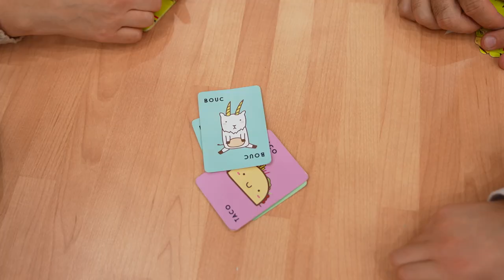359. Jeux à Gogo - Souffel PLAY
Tout est dit dans le titre de cette manifestation qui s'inscrit maintenant depuis quelques années dans le programme d'animation de l'Espace Jeunesse de Souffelweyersheim.
"Jeux à Gogo"

C'est ouvert jusqu'à 21 h ce soir et c'est gratuit !
Dimanche 6 octobre, une joyeuse équipe vous accueille de 10 h à 17h30 à l'espace culturel de Souffelweyersheim.
Foncez !